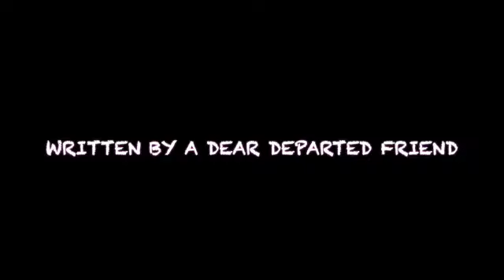’TIME TO SAY GOODBYE’ (By John Gaskell): A TANGLEWOOD (M&C) Cover Version [Updated 08/07/20]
This song: ‘Time To Say Goodbye’ tells the sad story of the breakdown of a relationship and the separation that results from a parting of the ways.

It is an original song that was written by John Gaskell, a lifelong friend of ours. Sadly John died in May 2008 way before his time. We miss him greatly and of often reflect on the wonderful times we spent and the music we performed together over many years.

Although he is no longer with us, his music and our memory of John lives on. We feel very privileged to be able to perform his songs live at a variety of venues.